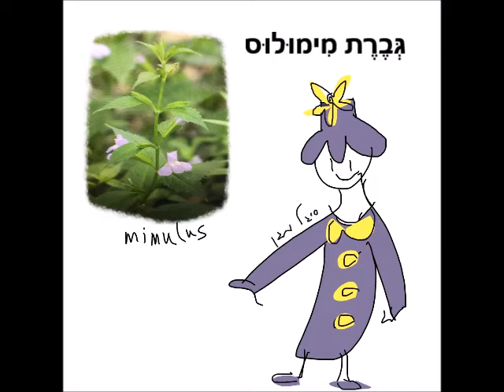גברת מימולוס - סיגל מגן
גְּבֶרֶת מִימוּלוּס     mimulus

גְּבֶרֶת מִימוּלוּס אֵינָהּ פּוֹחֶדֶת
כִּמְעַט-כִּמְעַט מִשּׁוּם דָּבָר.
אִם תִּרְאֶה בָּרְחוֹב מִפְלֶצֶת
תֹּאמַר: "תִּרְאוּ, הוּא נֶהֱדָר.

הִסְתַּכְּלוּ לוֹ בָּעֵינַיִם,
הֵן גְּדוֹלוֹת וּנְבוֹנוֹת."
גְּבֶרֶת מִימוּלוּס עוֹזֶרֶת
מַבָּט שֶׁל פַּחַד לְשַׁנּוֹת.

*נכתב בהשראת פרחי באך - פרח מימולוס עוזר בטיפול בפחדים